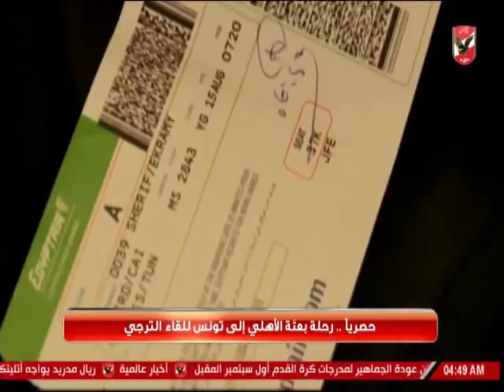كواليس سفر بعثة الاهلى الى تونس من اجل لقاء الترجى بدورى ابطال افريقيا